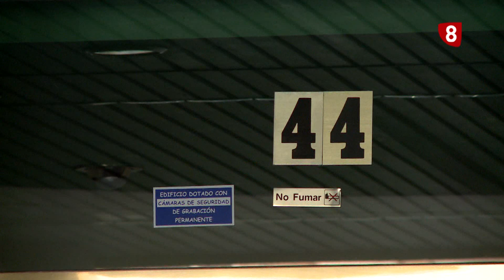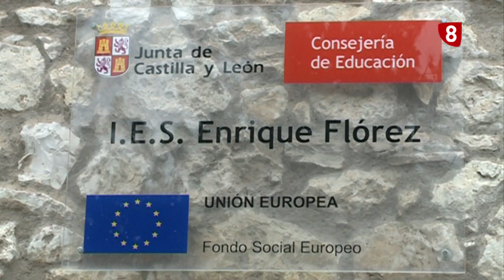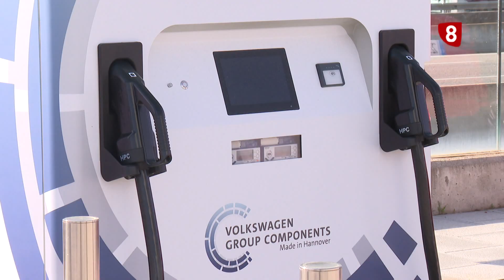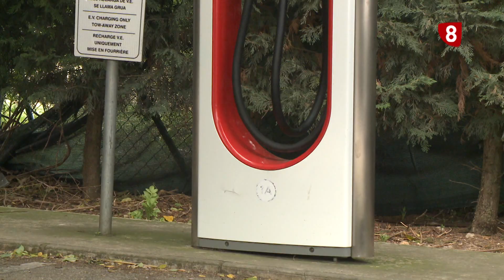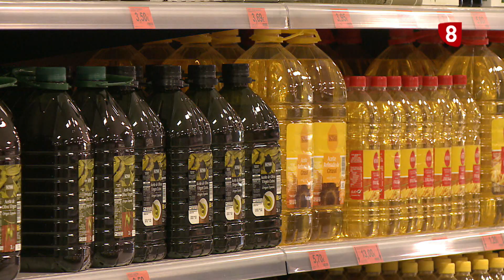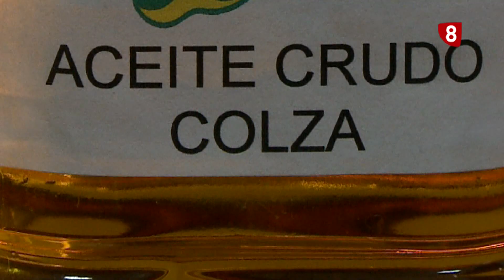NOTICIAS 8 PRIMERA EDICIÓN | 09-05-2024